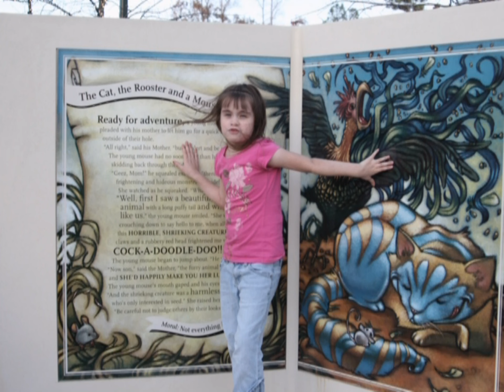Emily childhood 0-8 years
video of Emily Knapp growing up from birth to 8 years old.